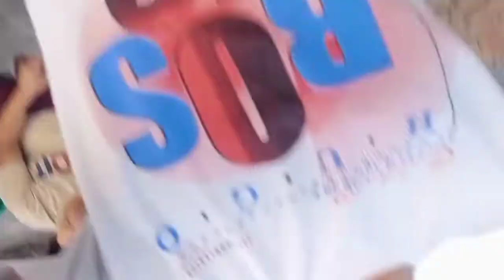game video 🎉🎉 funny videos ❤️❤️